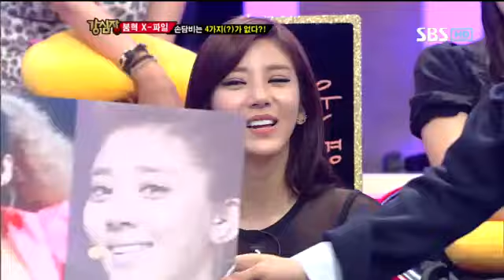강심장 155회 #14